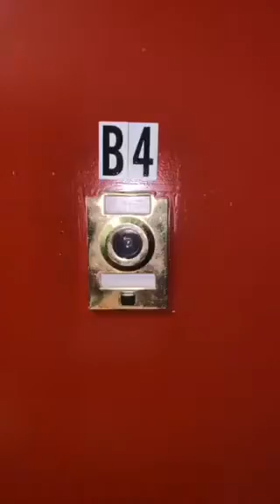500 East 13th Street Unit B4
Soak up the charm of New York's iconic and trendy East Village in this 1-bedroom, 1-bathroom apartment. Tasteful home accents include hardwood flooring throughout and a sizable kitchen equipped with tiled backsplash and stainless steel dishwasher, refrigerator, and oven range appliances. Bathroom features walk-in shower and sink vanity. Closet in bedroom offers additional storage space. Best of all, apartment is located in famed East Village neighborhood, home to some of the city's best restaurants, shopping, and nightlife.